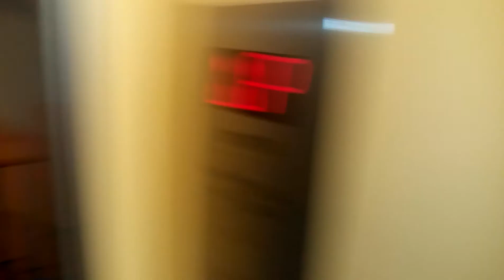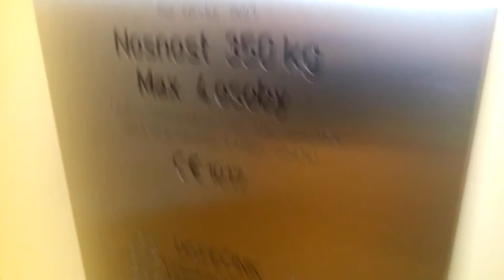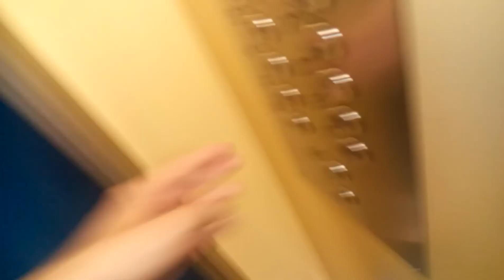Výtah Otis Panelák Třinec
Nepsal jsem ulici protože ji nevím :D